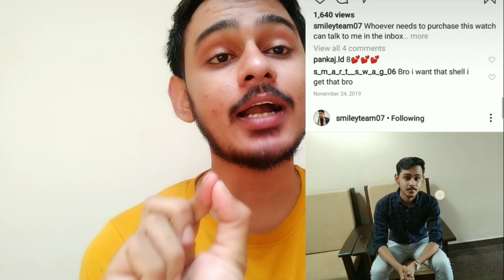मेलेनिन को ख़तम कैसे करे | How to reduce melanin | How to be fair | मेलेनिन को कम कैसे करे |Fairness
मेलेनिन को कम कैसे करे
गोरे कैसे हो
मेलेनिन को कम करने के घरेलू नुस्खा
काले से गोरे कैसे हो
what is melanin
what is glutathoin
how glutathoin work laser treatment / laser surgery
skin whitening
pigmentation problem
best creams for fairness / pigmentation how to reduce melanin
how to be fair
Skin whitening
Skin lightening
Skin brightening